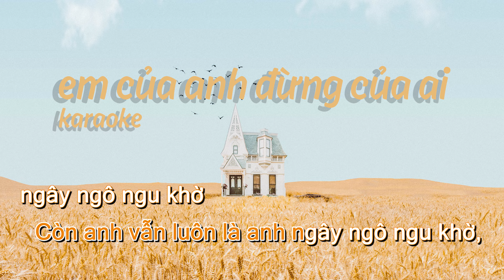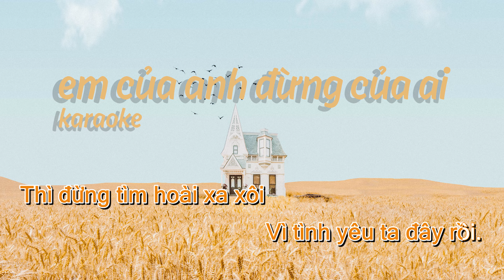Long Cao - EM CỦA ANH ĐỪNG CỦA AI - Karaoke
Sáng tác, phối khí & trình bày: Long Cao.
Karaoke: Yan Nguyễn
Mời mọi người cùng lắng nghe và chia sẻ.

Bản quyền thuộc về Long Cao. Vui lòng không Re-up.

Lyrics:

Bao nhiêu lâu rồi, tình cờ gặp nhau nghe tim vỡ đôi
Từ ngày em về bên ấy, anh buồn biết mấy
Kiếm tìm hoài thôi
Anh chưa bao giờ, một lần nào quên đi đôi mắt thơ
Dù mình chưa từng tay nắm, chưa hề say đắm
Môi chưa tìm môi

Và em vẫn cứ dịu dàng như thế
Nụ cười ấy vẫn cứ ngọt ngào như thế
Còn anh vẫn luôn là anh ngây ngô ngu khờ, ngây ngô ngu khờ
Rồi chợt thấy bỗng chốc lòng mình vui quá
Tìm được nhau xóa hết từng ngày băng giá
Mười năm trôi đi thật nhanh, như vừa hôm qua

Về lại đây với anh với anh, kề đôi vai này
Về cùng anh tìm lại thời thơ ngây
Vì trái tim ấy chờ em đã bao ngày, mà chẳng hề phôi phai
Vì anh luôn vẫn đây vẫn đây, gần bên em này
Đời bình yên là vì mình trong tay
Dù đã từ lâu bao kí ức phai màu, lại tìm về bên nhau
Ngỡ như từng mất đi mất đi, nay lại tìm thấy
Em biết không biết không, do duyên phận đấy!
Thì đừng tìm hoài xa xôi
Vì tình yêu ta đây rồi.

Bao nhiêu đêm dài, lặng thầm hình dung theo bóng dáng ai
Sợ rằng mai mình quên mất, kỷ niệm tan mất
Biết làm gì đây
Nhưng em đây rồi, đợi chờ dài lâu nay ta có đôi
Dù mình chưa từng thề hứa, chưa lời chan chứa
Nhưng lòng đầy vơi.